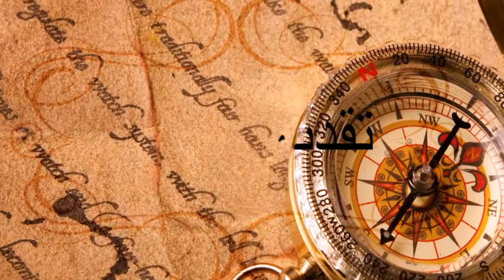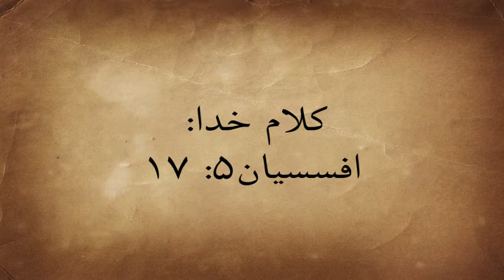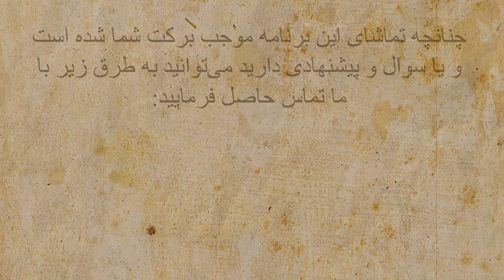اراده خداوند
Ghotbnama 13